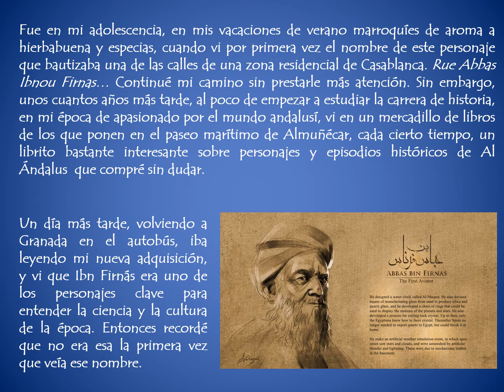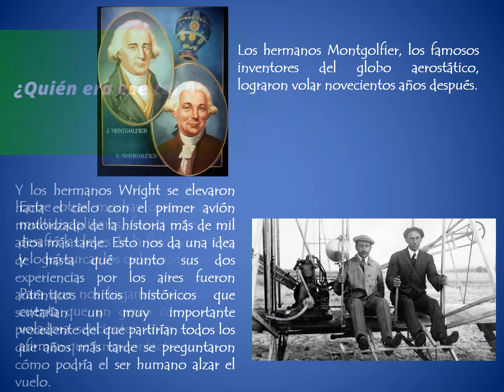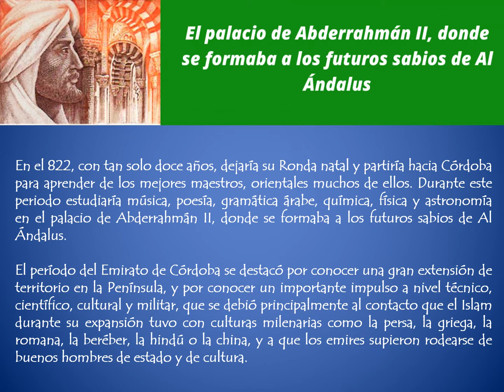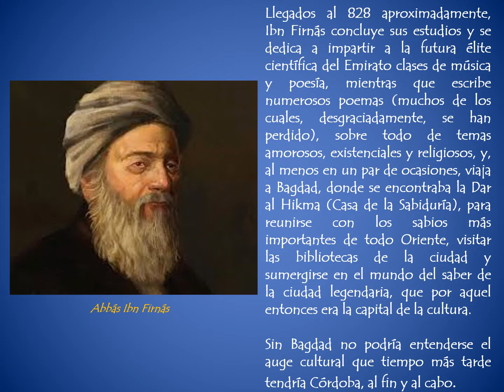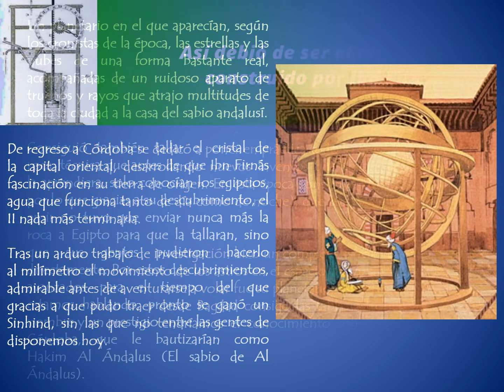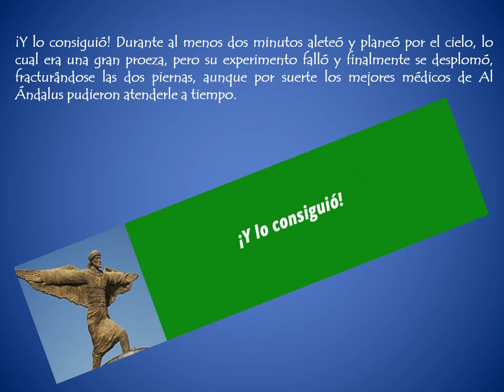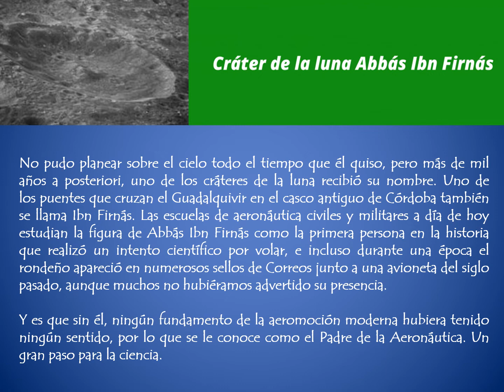Abbás Ibn Firnás, el hombre que voló